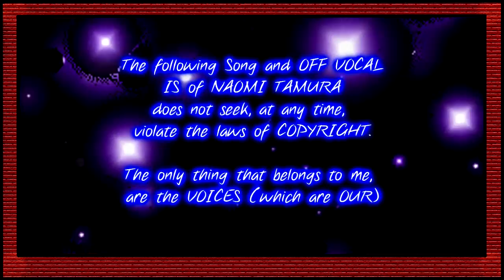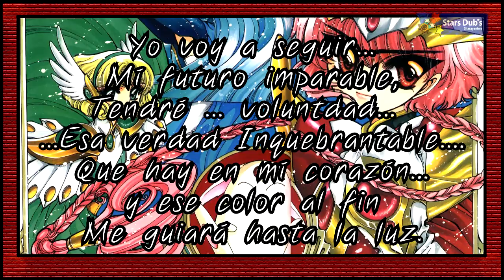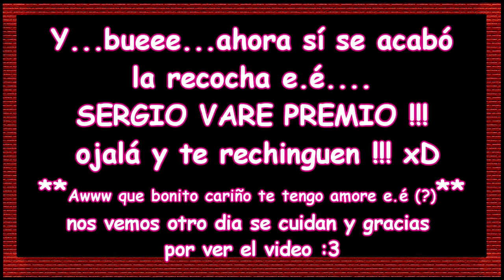【Yuzurenai Negai】Resubido -Guerreras Mágicas OP1- Fan/Cover Retro Latino ~Ver.Tv Size~『Shary』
READ HERE !!!/LEA AQUÍ !!! : **Activar Anotaciones**
(Aquí está el MP3 a lo Fail style LOL)
Mp3 Epíc fail style in San-soundcloud, Here! xD:

WENAS, HAY PAN?
ok yaa xDD ...a peticion del publico SE RESUBE EL VIDEO DEL OP 1 de dicho anime que estan por ver a continuación.

este video ya lo vieron pero el mendigo tubo me lo borró asi que apartir de ahora los fancovers, los subire con mera letra e imagen e.e me dolió que me lo borraran Q____Q
por ahora,  dejaré el video original en Dailymotion,

pero en youtobe, dejaré este que está modificado e...e...
a ver putobee BORRAMELO carajo xDDDD

bue me despido se cuidan.